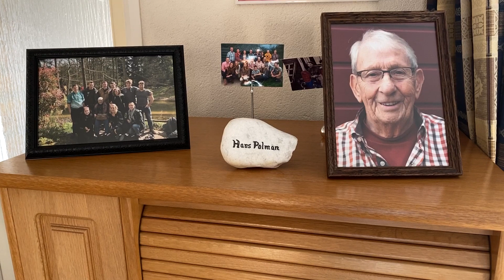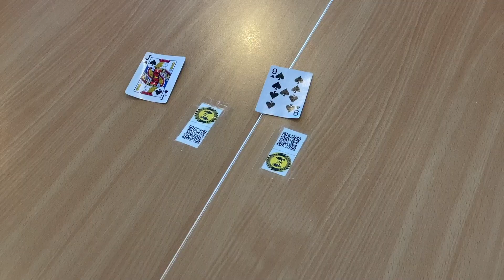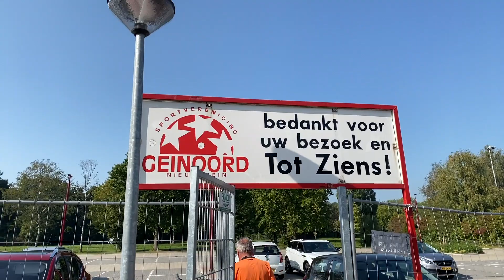Een betere wereld in de buurt. Met En Voor Elkaar s.v. Geinoord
De s.v. Geinoord haalt ouderen uit de eenzaamheid. Elke dinsdagochtend komen 75-plussers naar de voetbalvereniging. Eventueel opgehaald door de mannen van Walkingvoetbal. Er worden spelletjes gedaan, er is beweging en er wordt gezamenlijk geluncht.